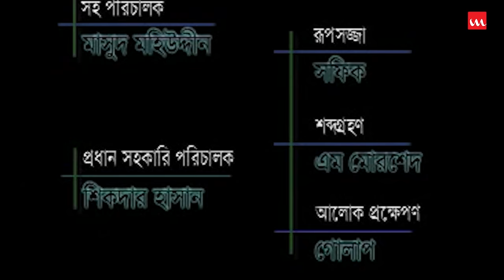Shopne Paowa Manush | Bangla Natok | Mahfuz Ahmed, Rumana Rashid Ishita, Raina | Arun Chowdury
Drama Name – Shopne Paowa Manush
Major Cast – Mahfuz Ahmed, Rumana Rashid Ishita, Raina, kS firoz & Others
Direction – Arun Chowdhury
Story Time: 41:18